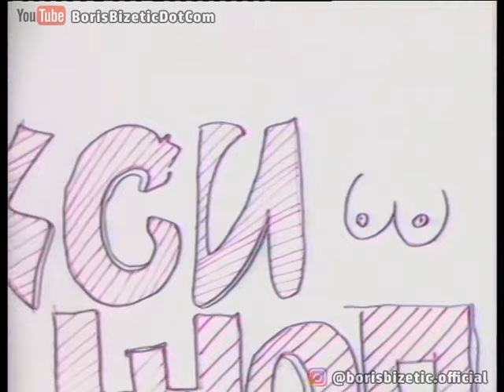Boris Bizetić - Smeh Terapija 426 - (TV Show, 2017)